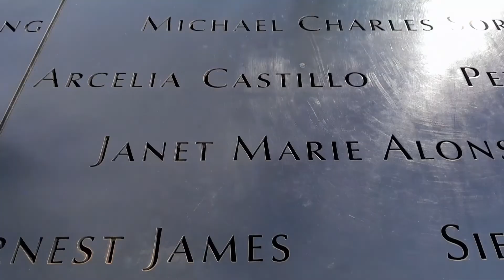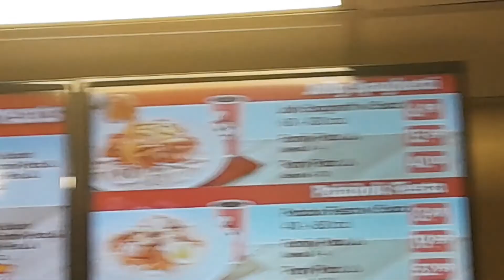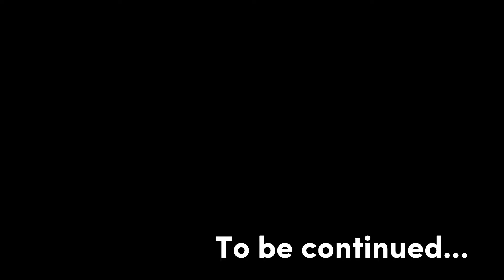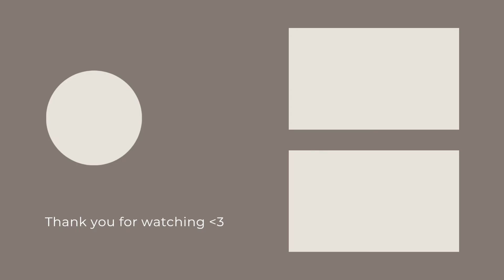My First Days! | Angelique Merissiah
Hi!

Angelique Merissiah